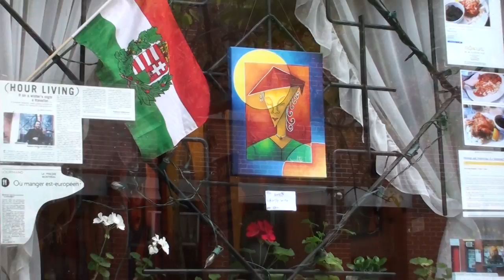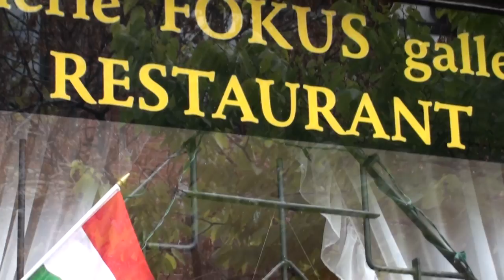Fôkus vernissage Rachel Corbeil 2015-10-11 1/12